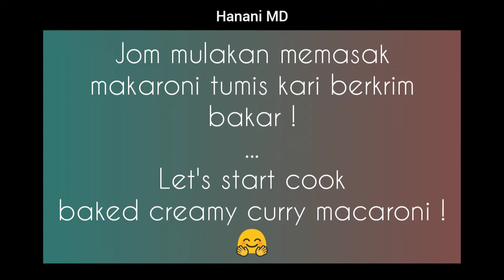[RESEPI].MAKARONI BAKAR TUMIS KARI BERKRIM SELERA MALAYSIA | BAKED MACARONI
Bahan-bahan/Ingredients:-
- 200grams makaroni(direbus)/200grams macaroni(boiled)
- 3-4 bawang merah/3-4 shallots
- 3 ulas bawang putih/3 cloves of garlic
- 3-4 cili padi(tambahan)/3-4 bird's eye chili(optional)
- 25grams serbuk kari ikan/25grams fish curry powder
- 1 sudu makan serbuk cili/1 tbsp chili powder
- Air(sekadar bantu untuk menumis kari)/Water(just help to saute curry)
- Garam gula  secukup rasa/salt and sugar to taste
- 3 sudu makan mentega/3 tbsp of butter
- 2 sudu makan minyak masak/2 tbsp of cooking oil
- 1/4 cawan tepung gandum/1/4 cup of wheat flour
- 1 dan 1/2cawan susu segar(jika tiada pakai 1 tin susu cair)/1 and 1/2 cup of fresh milk(if you don't have, use 1 can of evaporated milk)
- Keju mozarella untuk bahagian atas(jika tiada pakai keju cheddar)/mozarella cheese for topping(if you don't have use cheddar cheese)
- Rempah herba itali(untuk tabur bahagian atas)/Italian herbs spice(for topping)
- Lada hitam(tambahan)/black pepper(optional)
Resepi untuk 5-6 orang makan/
Recipe for 5-6 people eat
Muzik daripada/music by:-
1. Music: Romantic Inspiration
2. Music: Lovely Piano Song